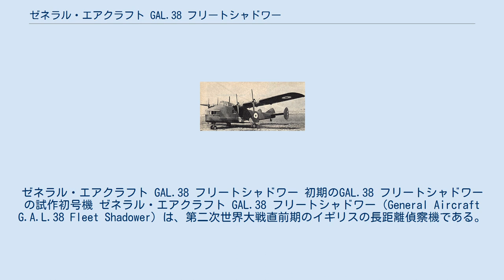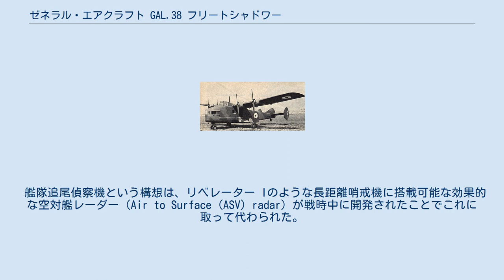ゼネラル・エアクラフト GAL.38 フリートシャドワー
ゼネラル・エアクラフト GAL.38 フリートシャドワー 初期のGAL.38 フリートシャドワーの試作初号機 ゼネラル・エアクラフト GAL.38 フリートシャドワー（General Aircraft G.A.L.38 Fleet Shadower）は、第二次世界大戦直前期のイギリスの長距離偵察機である。
フリートシャドワー計画は戦術要求に合致する高度に特化された機体であったが、この構想は量産に入ることは無く最終的には成功しなかった。
 GAL.38 フリートシャドワーとエアスピード AS.39 フリートシャドワーは、イギリス海軍の夜間に敵艦隊を追跡できる能力を持つ航空機に対する運用要求 OR.52から生まれた要求仕様 S.23/37に合致するように製作された。
当初はパーシヴァル、ショート・ブラザーズ、フェアリー・アビエーションの3社もこの計画に関与していた。
各社の設計案の評価後にゼネラル・エアクラフト社とエアスピード社の両社が各2機の試作機を製作する契約を獲得した。
ゼネラル・エアクラフト社は1938年11月15日に契約を締結した。
 設計で想定される要求性能は、高度1500 ftを38 ノットの速度で最低でも6時間飛行でき、航空母艦の飛行甲板上から運用可能であることも要求されたために艦上での格納時には主翼の折り畳み機構が使用できることとされ、観測員の良好な視界の確保と巡航速度での静粛性を有するものを要求された。
 GAL.38とAS.39の設計は、両機共に固定式降着装置を持つ高翼機、低速時での揚力を発生させるために主翼全幅に分散配置された小型のポブジョイ社製ナイアガラ Vエンジンといった点が類似していた。
ガラス張りの機首には観測員、コックピットの操縦士の後ろの胴体内に通信士の座席があった。
 この機体には、主翼のスロテッド・フラップ、スロッテッド・エルロンと下側小翼にスピリット・フラップといった揚力を生み出す様々な装置が付いていた。
主翼は油圧の力で付け根の付近のピボットを中心に後方へ折り畳むことができた。
 ポブジョイ社でのナイアガラ V エンジン開発での問題を受けて、低出力の民間機用ナイアガラ III エンジンを搭載することが決められた。
GAL.38 フリートシャドワー（「ナイトシャドワー」としても知られる）の試作初号機は、ナイアガラ III エンジンを搭載して1940年5月13日に初飛行を行った。
プロペラ後流を主翼全幅に渡るフラップに直接吹き当てて生み出す「プロップウォッシュ」（"propwash"）という革新的な装置により、敵艦隊上空を苦も無く巡航可能な39 mph (63 km/h)という驚くべき最低飛行速度を実現していた。
1941年2月にキャンセルされたエアスピード社の設計程ではなかったが、本機は試験期間中に空力安定性に関する問題に見舞われた。
GAL.38は1941年6月にナイアガラ V エンジンを搭載して飛行を再開する前に3枚形式の垂直尾翼を大きな1枚仕立てのものに変更するといった大幅な改良を施された。
未完成の試作2号機を予備部品の部品取りとして使用して、試験飛行は1941年9月まで実施された。
10月にゼネラル・エアクラフト社は試作2号機を廃棄処分にすることを命じられ、1942年3月には試作初号機も同様に廃棄処分にする命令が出された。
 艦隊追尾偵察機という構想は、リベレーター Iのような長距離哨戒機に搭載可能な効果的な空対艦レーダー（Air to Surface (ASV) radar）が戦時中に開発されたことでこれに取って代わられた。
1941年2月に英海軍はこの構想を破棄した。
 Jane's Fighting Aircraft of World War II